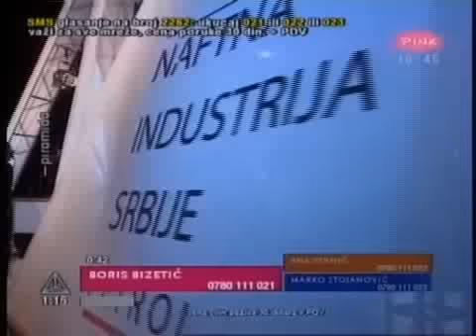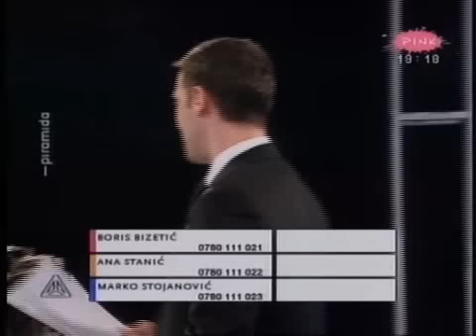Boris Bizetic-Piramida-2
decembar 2008. delovi emisije "Piramida" (TV Pink).

gosti: Ana Stanić, Marko Stanojević i Boris Bizetić